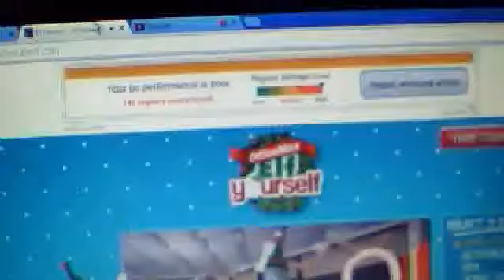ebony josh samantha n paul elf yourself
ahahhaha lol we are atculey in a band